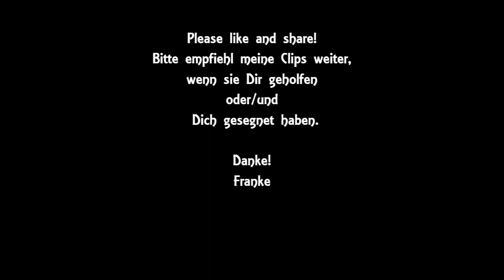Exodus 3 Der Stab des Mose Berufung & Autoritaet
Der Stab des Mose
Was haben Himmelfahrt, die Queen und der Stab des Mose gemeinsam?
Die Bedeutung des Stabes von Mose. Mehr als nur ein Hirtenstab,
Psalm 110, Psalm 23
und der Stab Aarons